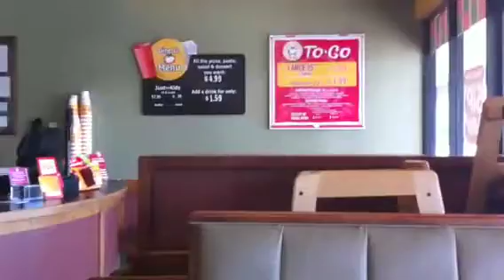At work in Cici's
I was at work just before opening and there was no one there!!